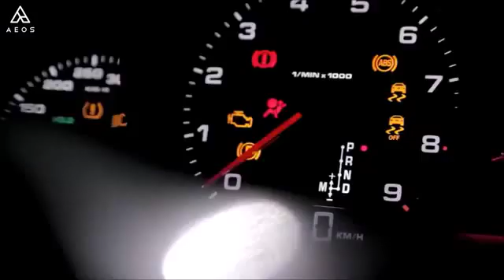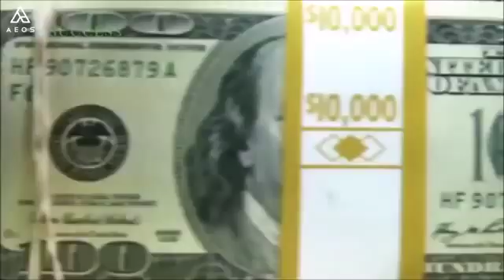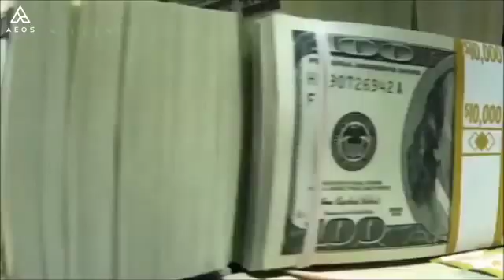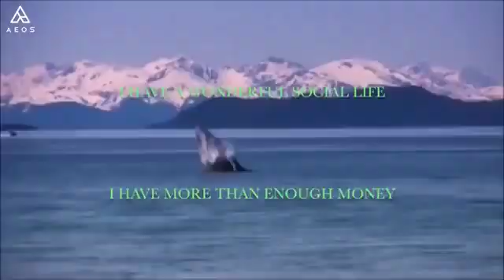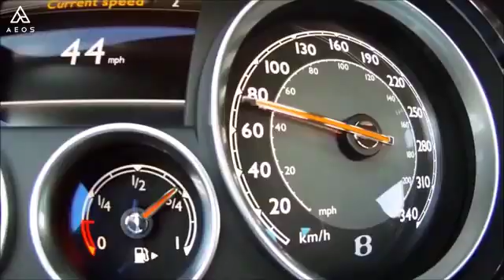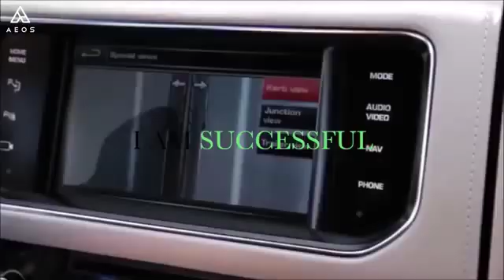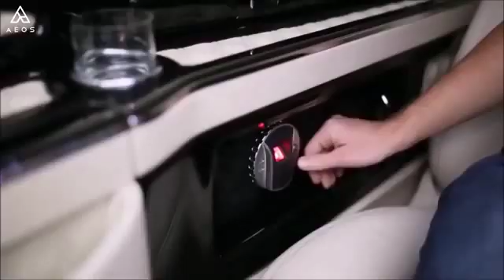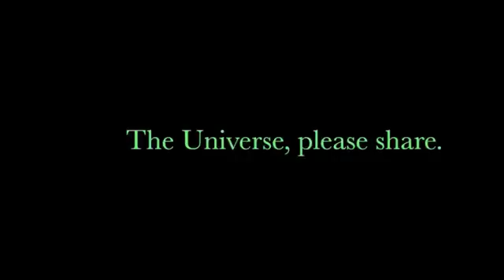I AM Affirmations For Wealth, Success, Health And Prosperity.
I AM Affirmations For Wealth, Success, Health And Prosperity. THE UNDERSTANDING OF SCIENCE ABOUT WHY AFFIRMATIONS WORK!

To understand the scientific explanations of why affirmations work, it is necessary to explain the functionalities of our brain. Affirmations are one of the most effective methods of directing our brain in a new direction.

When we go to bed or wake up every day, our brain naturally passes through a zone of theta. Theta is the same brain state as in the first 7 years of life. This is the state in which the subconscious absorbs and does not play. Using a headset with each program will help you change the behavior you want to procreate in your life. If you repeat it every day and night for at least 21 days, you will experience a new self.

Listen every morning and every night before you go to bed.